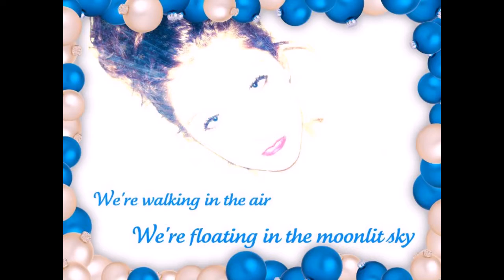My tagged photos in Pummelvision